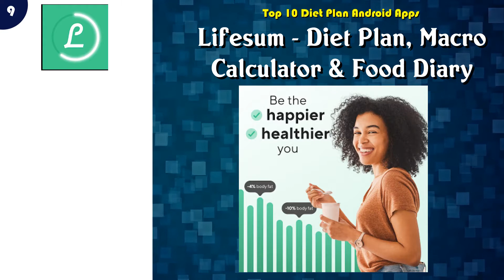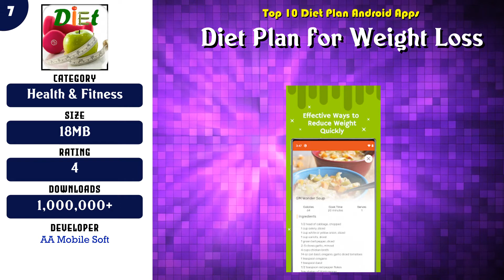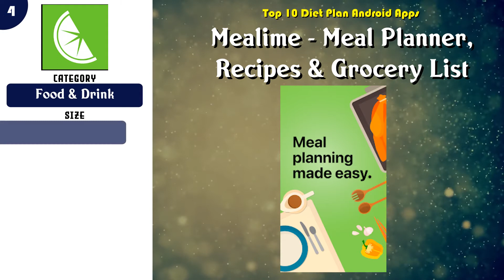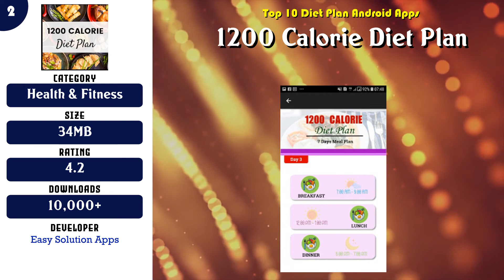Top 10 Diet Plan Android App | Review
Super 10 Diet Plan Android Apps

Content of this Video:
10 best Free Diet Plan Android Apps

Most downloaded Free Diet Plan Android Apps